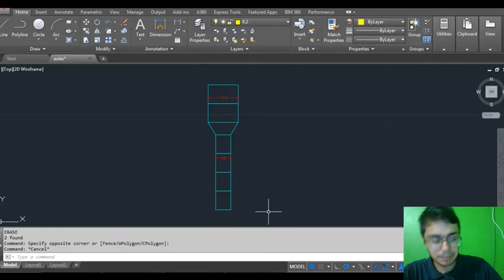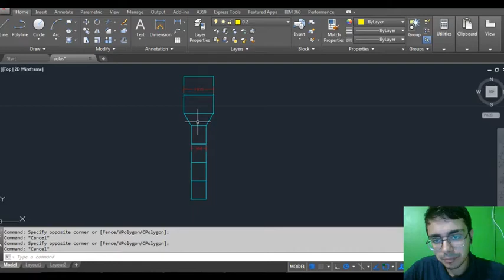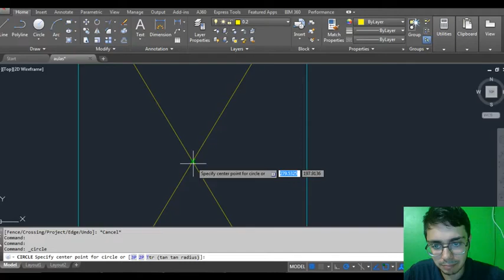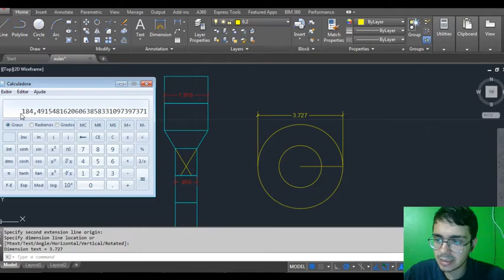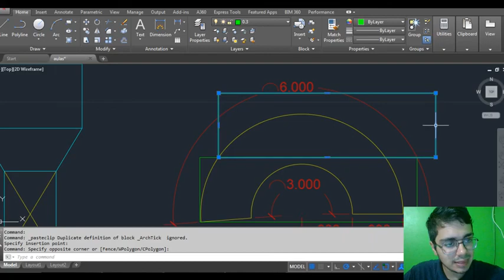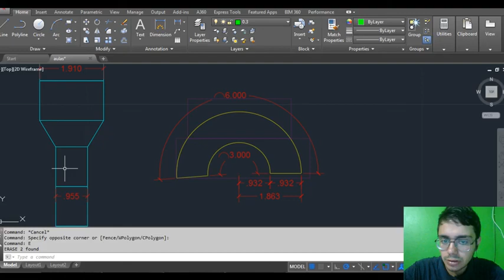Anel inclinado Reservatório tipo taça Como detalhar Engenheiro Estrutural